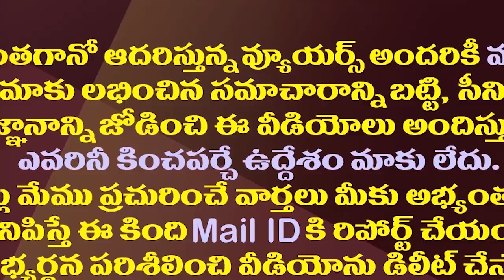ఏపీకి అమరావతి రాజధాని కాదా..లీగల్ చిక్కులెన్నో| Isn't Amaravati The Capital Of AP?| CM Chandrababu